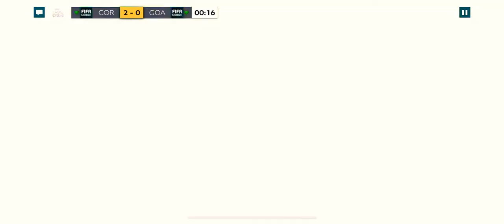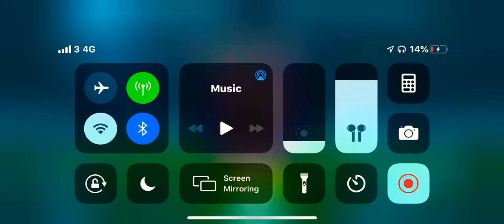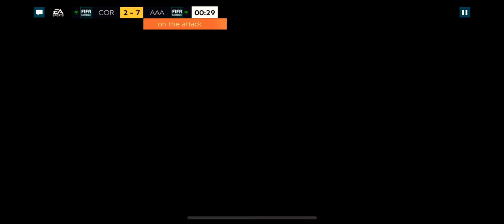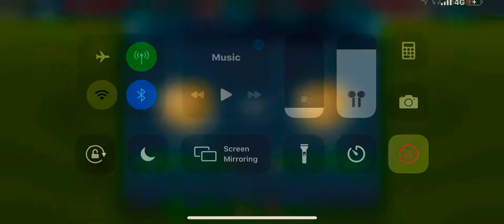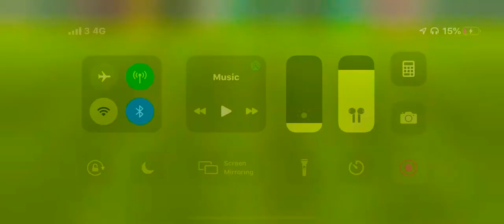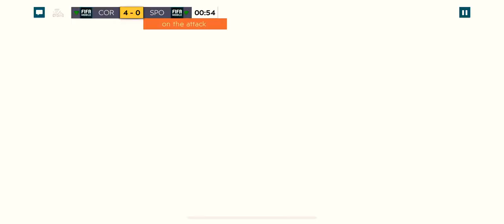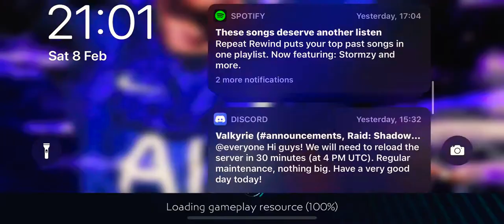The start of Gabriel Martinelli fifa Mobil episode1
Like if you want to see me do episodes on fifa mobile again with Martinelli